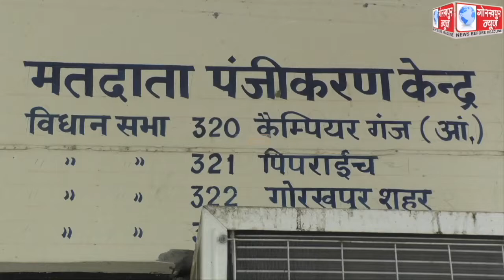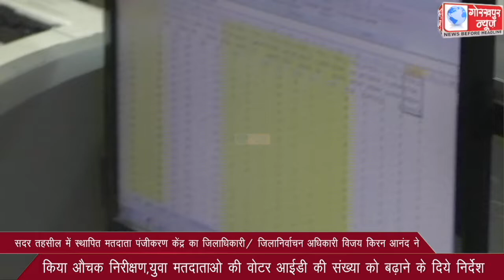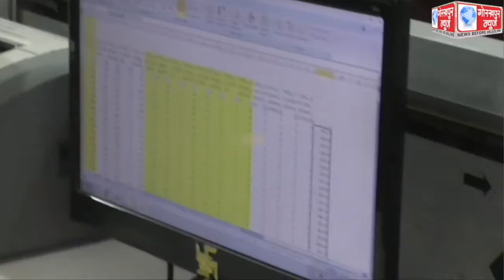मतदाता पंजीकरण केंद्र का जिलाधिकारी/ जिलानिर्वाचन अधिकारी विजय किरन आनंद ने किया औचक निरीक्षण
सदर तहसील में स्थापित मतदाता पंजीकरण केंद्र का जिलाधिकारी/ जिलानिर्वाचन अधिकारी विजय किरन आनंद ने किया औचक निरीक्षण,युवा मतदाताओ की वोटर आईडी की संख्या को बढ़ाने के दिये निर्देश ।।